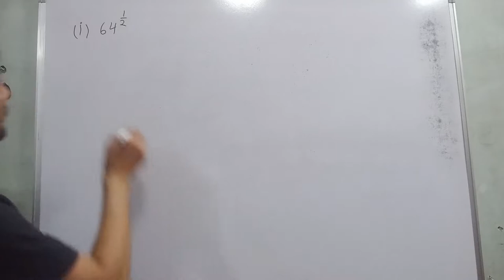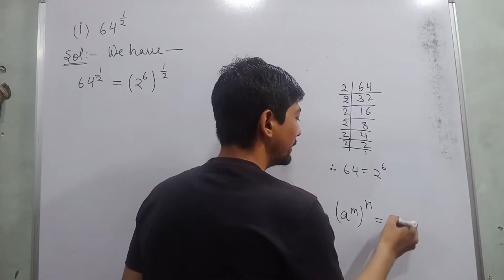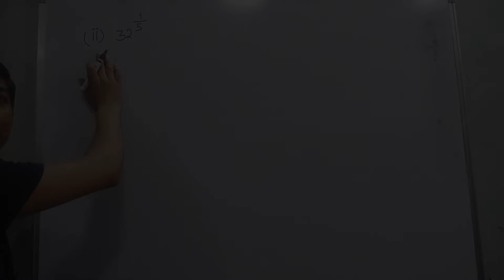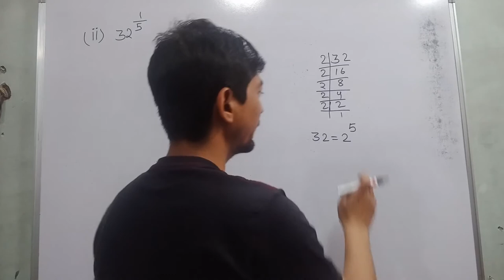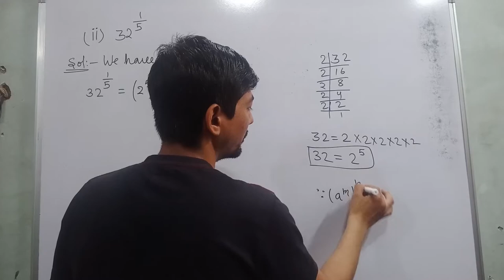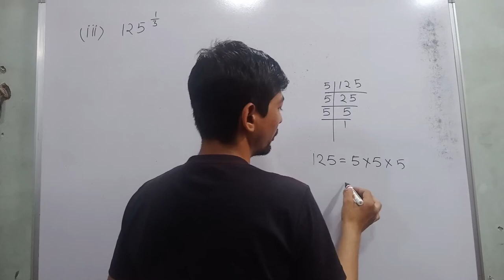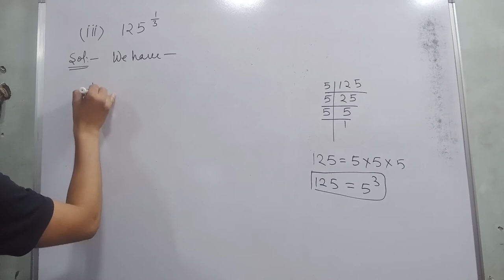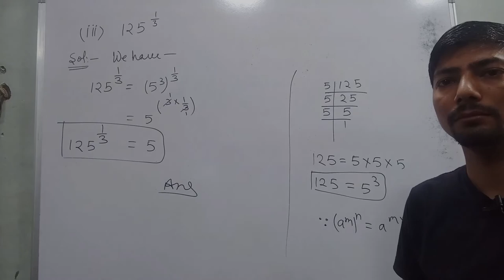find 64 1/2 | find 64 power 1/2 | simplify 32 1/5 | find 125 1/3 | exercise 1.6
Hi everyone
in this video, I tell you about  " find (i) 64 1/2   (ii )32 1/5     (iii)  125 1/3  "?
find (i) 64 1/2   (ii )32 1/5     (iii)  125 1/3